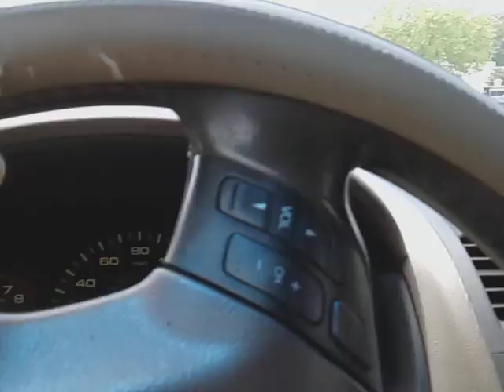citi trends & hobby lobby shopping mall Toronto Canada